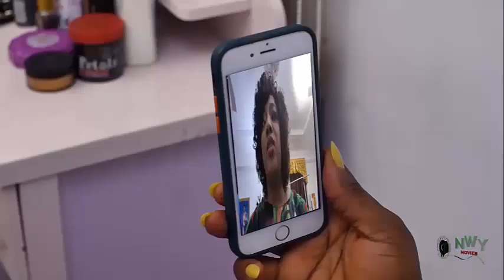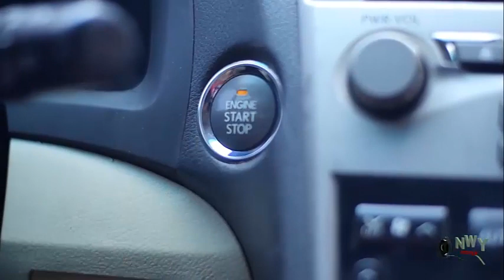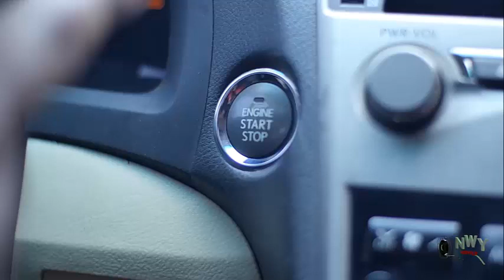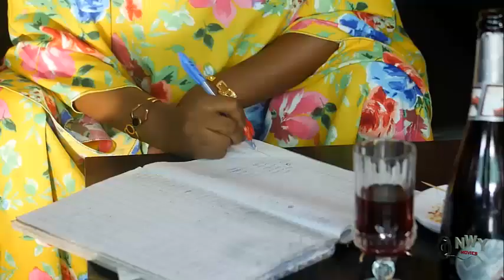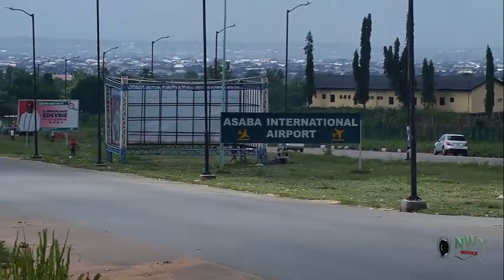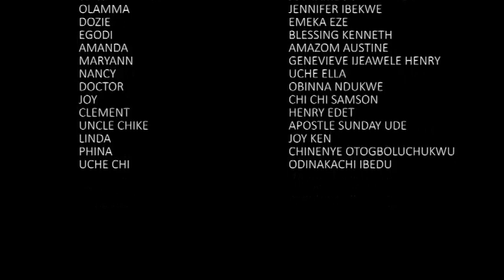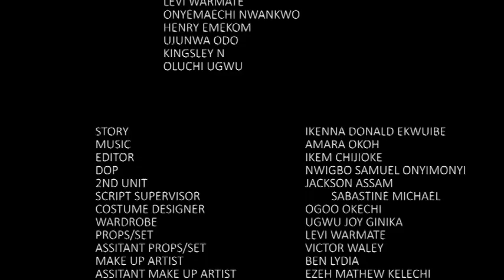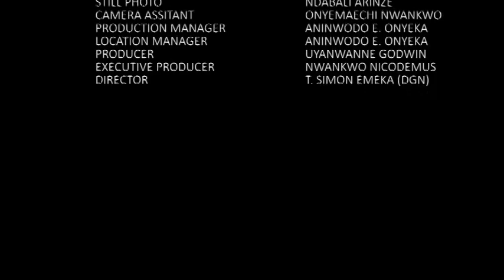THE ROYAL PRINCE FOUND AND FELL IN LOVE WITH THE RUDE DAUGHTER OF A CAR WASH OWNER